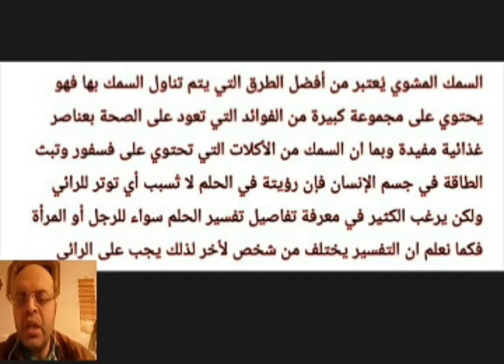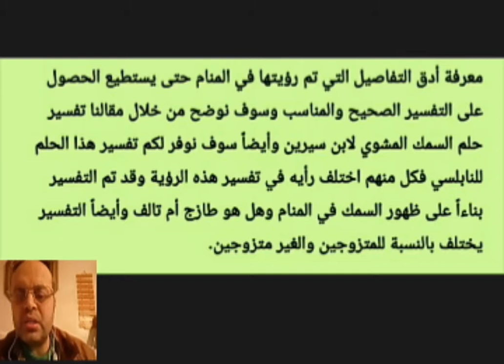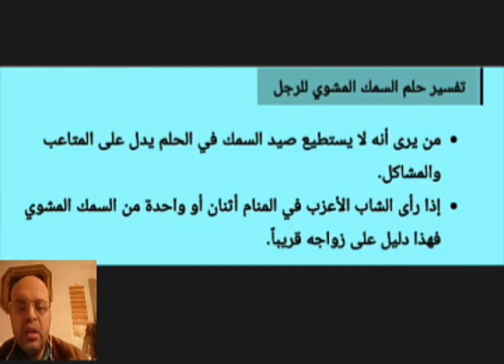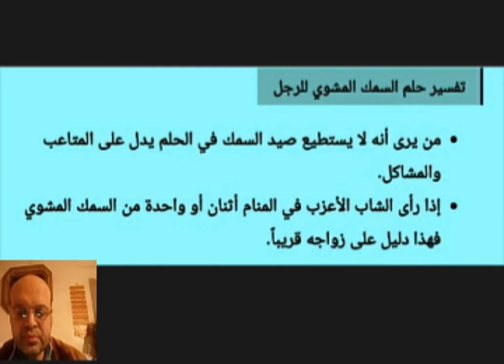السمك المشوى في المنام | تفسير حلم | تفسير الاحلام | محمود أحمد منصور